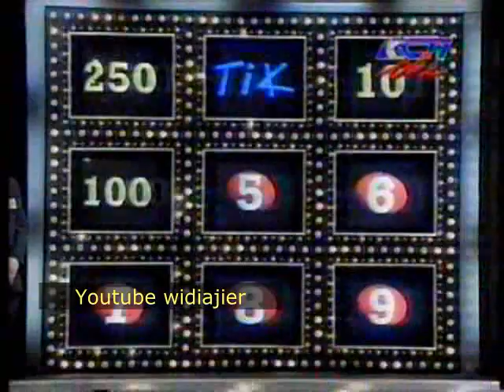klip Kuis Tak Tik Boom + Iklan tv swasta 1996